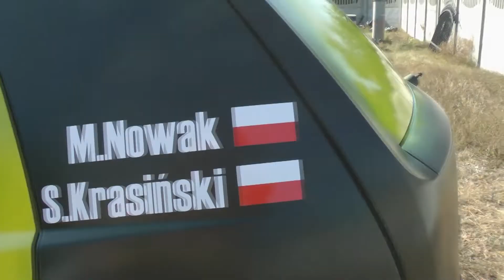BKT Elektronik - Wrak Race Bydgoszcz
Zapraszamy do obejrzenia wideo-relacji z przygotowań wraku BKT Elektronik do Wrak Race Bydgoszcz 2018